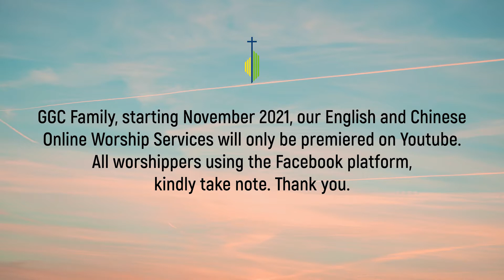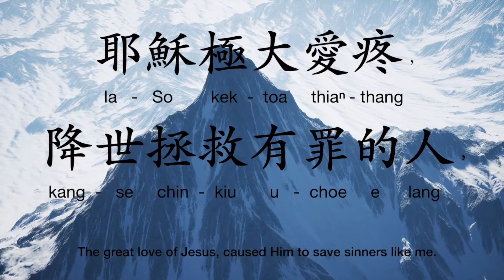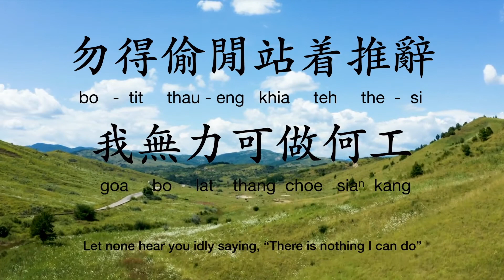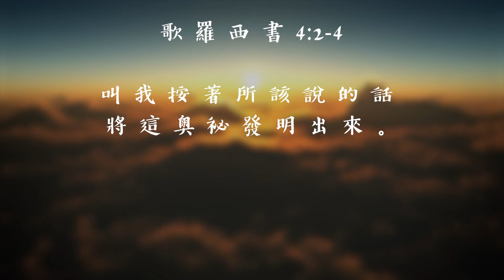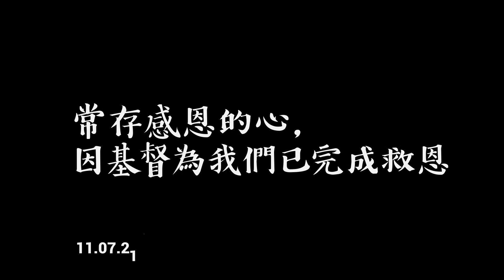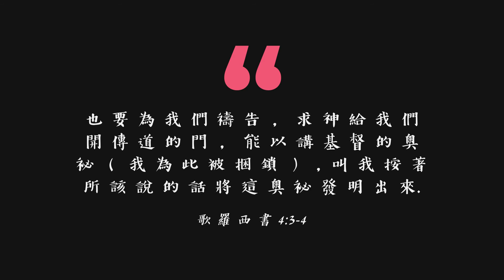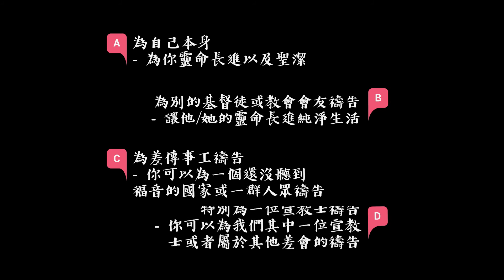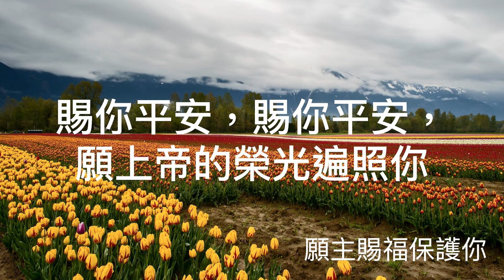勿帶著禮物奔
11 月 7 日

今天，我們研讀歌羅西書 4:2-4，保羅鼓勵歌羅西教會要恆切地禱告。吳大闢牧師詳細闡述禱告是主耶穌認定為重要的事。由吳雅各長老翻譯。

讓我們一起敬拜主！